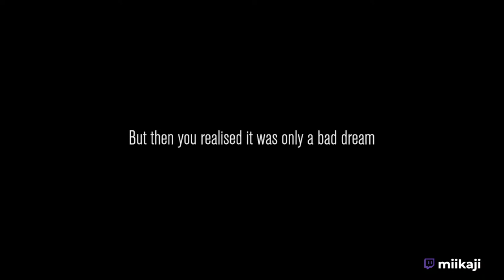❗❗ WE'RE DYING FOR THIS CONTENT❗❗ - Content Warning w/ THE HOMIES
WE TRYING TO GET SPOOKTUBE FAMOUS!!! 👻

Be sure to check out the homies!!